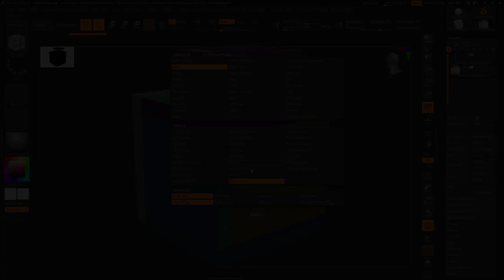ZBrush - ZModeler Target (Poly-Corners)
Here's everything you need to know about "Poly-Corners" in 30 seconds-!!